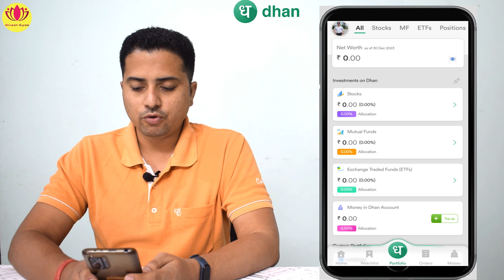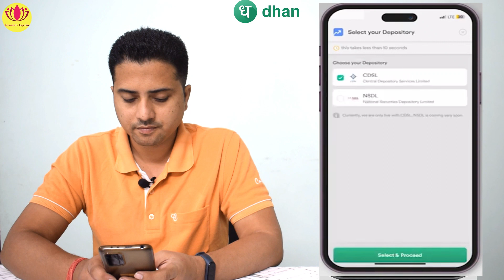DHAN | UNIQUE FEATURES | TRACK ALL YOUR HOLDINGS IN DHAN | HOW TO USE DHAN TRADING APP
DHAN TRADING APP UNIQUE FEATURES  | TRACK ALL YOUR HOLDINGS IN DHAN  HOW TO USE DHAN TRADING APP